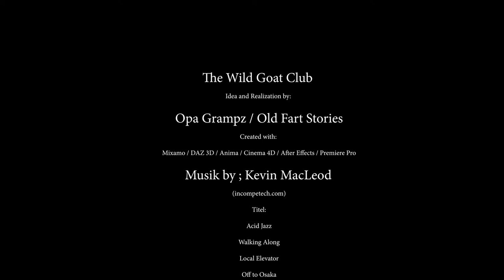The Wild Goat Club / The Movie / CGI 3D Animation Short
before we start a new year, i want to tell you a little story.
This time we discover a new area in the multiverse of opa grampz.
opa is the owner of a jazz club and big L runs the "business".
so opa has more time for his adventures.
but stupid joe steals the club mascot's daughter and that's a bad idea.
have fun.

peace.

fröhliches neues jahr.
bevor wir in ein neues jahr starten, will ich euch noch eine kleine geschichte erzählen.
Diesmal entdecken wir ein neues gebiet im multiversum von opa grampz.
grampz ist besitzer eines jazzclubs und der dicke L führt die "geschäfte".
so hat opa mehr zeit für seine abenteuer.
Aber der blöde joe stiehlt die tochter des clubmaskottchens und das ist eine schlechte idee.
lasst uns sehen was passiert.
viel spass.

peace.

Idea and Realization by:

Opa Grampz / Old Fart Stories

Created with:

Mixamo / DAZ 3D / Anima / Cinema 4D / After Effects / Premiere Pro

Titel:

Acid Jazz

Walking Along

Local Elevator